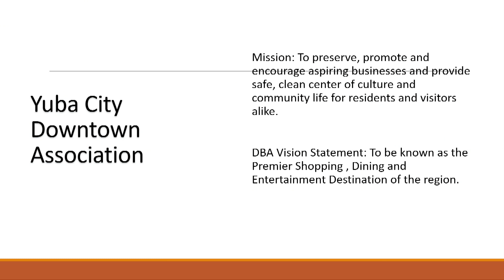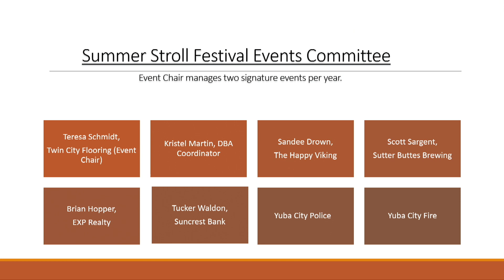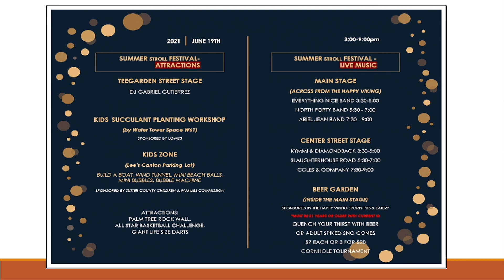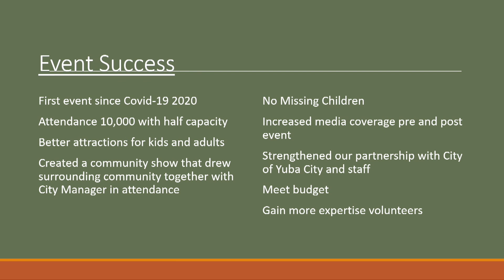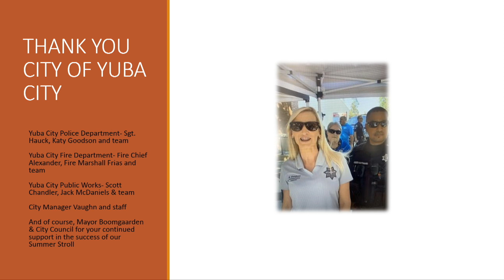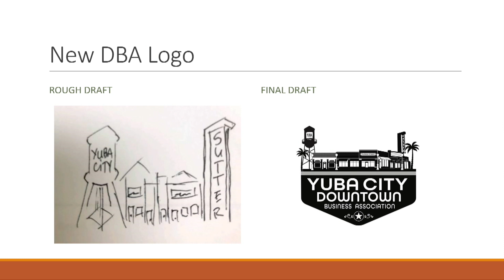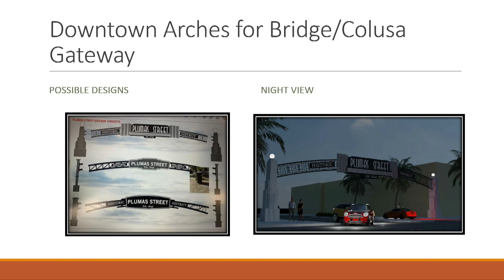Yuba City Council Meeting 9-7-2021 Item 1